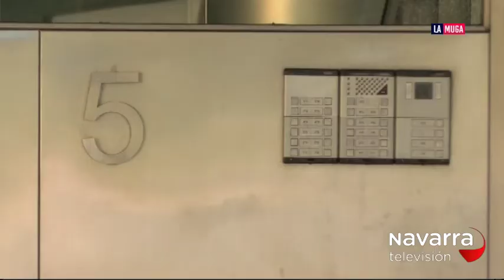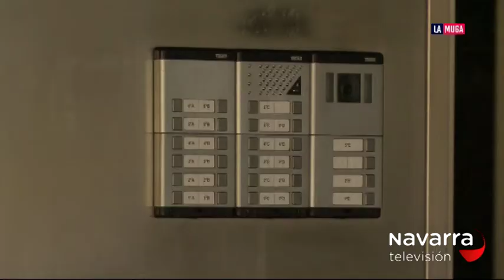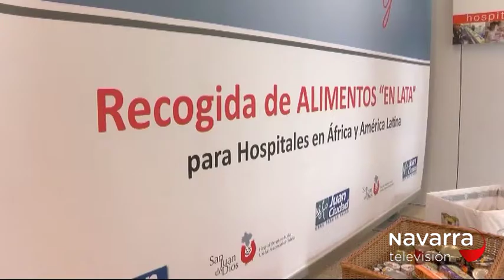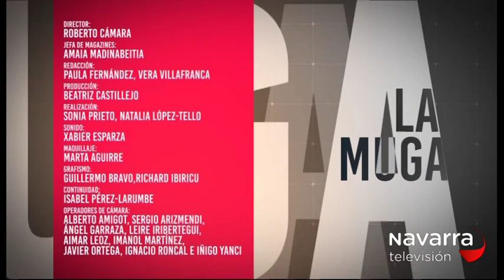LA MUGA 26-04-2017 PARTE 3